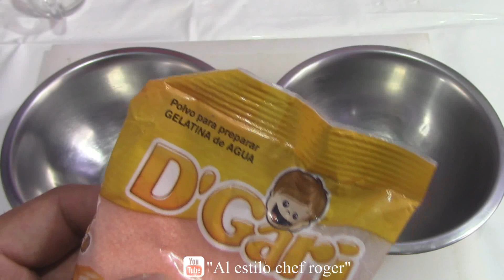ENSALADA DE GELATINA, Gelatinas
Recetarios Hola el dia de hoy una receta muy rica, para acompañar el pastel en las fiestas esta increible,

chefroger gelatina postresinhorno Equipo que uso Aquí puedes comprar la variedad de sartenes de volcano rock y muchos productos mas